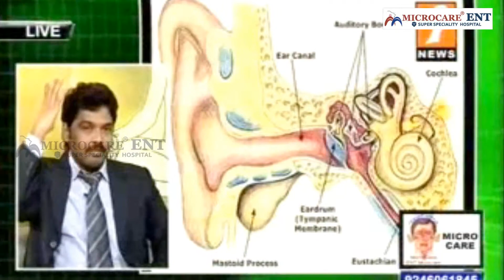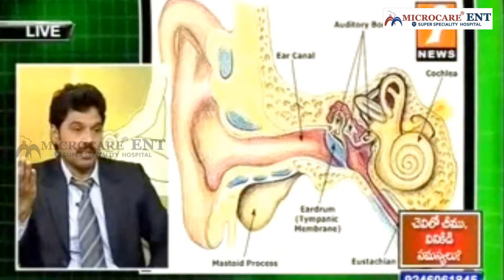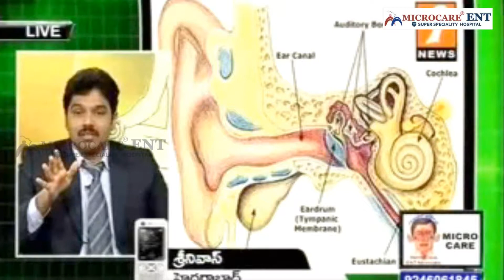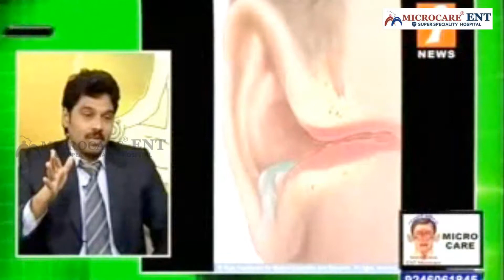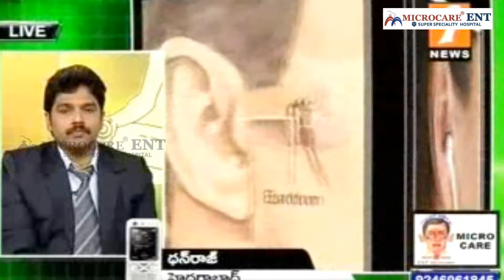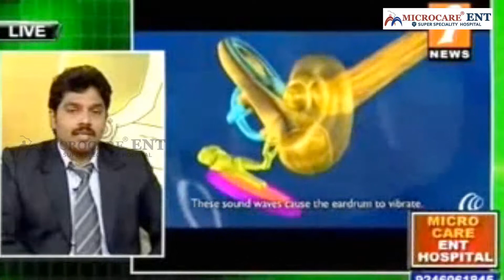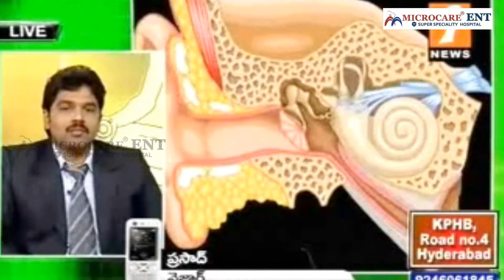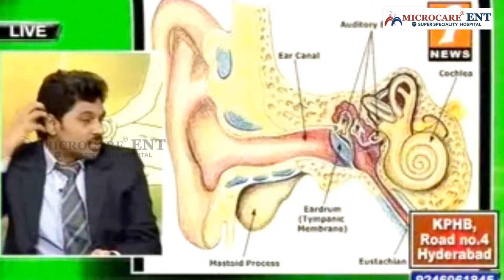వినికిడి సమస్యలపై సలహాలు సూచనలు || How To Solve Hearing Problems || Hearing Loss || Micro Care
How To Solve Hearing Problems Hearing Loss

Hearing loss is the result of sound signals not reaching the brain. There are two main types of hearing loss, depending on where the problem lies. Sensorineural hearing loss is caused by damage to the sensitive hair cells inside the inner ear or damage to the auditory nerve.